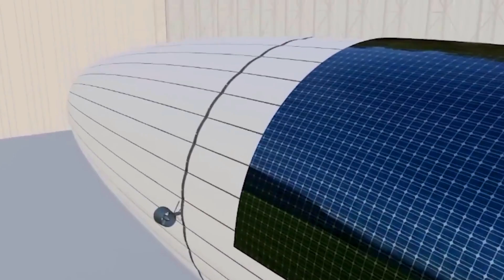Future Aircraft Innovations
This video is about future aircraft innovations. It features the Orb Nomad, the AirCar, the Solar Airship One, Embraer's Pulse, Odys Aviation's eVTOL, XPeng Aeroht, ASKA Fly eVTOL, Aufeer Design Flying Taxi Concept, and Tire Flying Cars.

future aircraft
aircraft innovation
eVTOL
electric vertical takeoff and landing
flying car
air taxi
urban air mobility
regional travel
cargo delivery
sustainable aviation
zero-emissions aircraft
hybrid-electric propulsion
solar power
electric motors
battery technology
autonomous flight
artificial intelligence
safety features
ballistic parachute
collision avoidance system
tire flying cars
efficiency
range
noise reduction
maintenance
shorter runways
urban transportation
remote area transportation

Latest Tech Trends
How to Choose the Right Tech
Tech Reviews
Tech Unboxings
Tech Tips and Tricks
Tech DIY Projects
Tech for Beginners
Tech for Students
Tech for Lifehacks
Tech for Entertainment
Tech for Travel
Tech for Health and Fitness
Tech for the Future